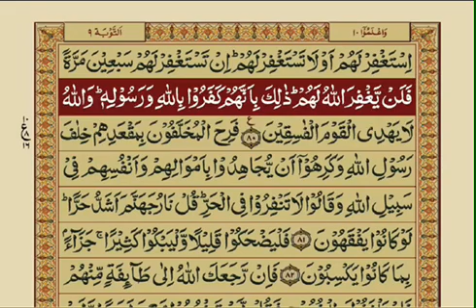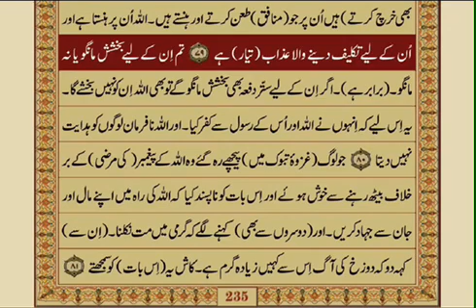Sorah Tauba Ayat #73-80 n Dua in Description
*🌼سُبحَانَ اللہِ وَبِحَمدِهٖ عَدَدَ خَلْقِهٖ وَرِضَا نَفْسِهٖ وَزِنَةَ عَرشِهٖ وَمِدَادَ كَلِمَاتِه*

*🌼 اَللّٰهُمَّ صَلِّ عَلٓى مُحَمَّدٍ وَّعَلٓى آلِ مُحَمَّدٍ كَمَا صَلَّيتَ عَلٓی إِبرَاهِيمَ وَعَلٓى آلِ إِبرَاهِيمَ إِنَّكَ حَمِيدٌ مَّجِيدٌ*

*🕋🤲بِسمِ اللہِ تَوَکَّلْتُ عَلَی اللہِ لاَحَولَ وَلاَ قُوَّةَ اِلاَّ بِاللہِ*

*🤲ﷲ کے نام کے ساتھ میں ﷲ پر توکل کرتی ہوں ، اسکی مدد کے بغیر نیکی کرنے کی اور گناہ سے بچنے کی طاقت نہیں*

*🤲 یارب العرش العظیم*
ھم تجھ سے معاملے میں استقامت اور حق پر ثابت قدمی کا سوال کرتے ہیں  اور ھم تجھ سے وہ سب چیزیں مانگتے ہیں جو تیری رحمت تک لے جائیں اور تیری بخشش تک  اور  تجھ سے شکر کا سوال کرتے ہیں تیرے فضل اور تیری اچھی عبادت کا اور ھم تجھ سے صحت مند دل کا سوال کرتے ہیں

🤲اے اللہ ھم تجھ سے نیکیوں پر استقامت کا سوال کرتے ہیں
تجھ سے ہر حال میں ہدایت پر ثابت قدم رہنے کا
دن رات کی نعمتوں کا شکر ادا کرنے کا
ہر حال اور وقت میں ہر برائی سے حفاظت کا
ماضی ، حال اور مستقبل کے گناہوں کی بخشش کا
اللہ ھم پوری اپنی سی کوشش کریں گے ہر طرح کے گناہوں سے بچنے کی *اے ھمارے پروردگار* ھماری مدد فرما

*🤲یااللہ یارحمٰن و رحیم*
 ہم دین کے معاملے میں تجھ سے ثابت قدمی کا اور ہدایت پر پختہ ارادے کا سوال کرتے ہیں تجھ سے تیری نعمت کے شکر کا اور حسن عبادت کا سوال کرتے ہیں تجھ سے اطاعت گزار دل اور سچی زبان مانگتے ہیں ہر اس خیر کا تجھ سے سوال کرتے ہیں جو تو جانتا ہے اور ہر اس شر سے تیری پناہ مانگتے ہیں جو تیرے علم میں ہے ہر اس گناہ سے ہم تجھ سے بخشش طلب کرتے ہیں جسے تو جانتا ہے بلا شبہ تو غیب کی چیزوں کو بہت زیادہ جاننے والا ہے

*🤲اَللّٰهُمَّ اغْفِر لِي وَلِوَالِدَيَّ وَلِلمُؤمِنِينَ وَالمُؤمِنَات وَالمُسلِمِينَ وَالمُسلِمَات اَلأَحيَاءِ مِنهُم وَالأَموَات رَبَّنَا تَقَبَّل مِنَّا إِنَّكَ أَنتَ  السَّمِيعُ العَلِيم وَتُب عَلَينَا إِنَّكَ أَنتَ التَّوَّابُ الرَّحِيم اَللّٰهُمَّ تَوَفَّنَا مُسْلِمِينَ وَاَلحِقنَابِالصَّالِحِين*

*آمین‎ یَا رَبَّ العَالَمِین*

*🌼 اَللّٰهُمَّ بَارِك عَلٓى مُحَمَّدٍ وَّعَلٓى آلِ مُحَمَّدٍ كَمَا بَارَكتَ عَلٓى إِبرَاهِيمَ وَعَلٓى آلِ إِبرَاهِيمَ إِنَّكَ حَمِيدٌ مَّجِيد*
*السلام عليكم ورحمة اللّٰه وبركاته*______
*🖊️_نصیحت*
 *" فَفِرُّوا إِلَى اللہ "*
*" پس دوڑو اللہ کی طرف "*
کیا خیال ہے آپکا ؟؟
ایک لمحے کی بھی دیر نہ کریں
*اسی میں نجات ہے !!. *